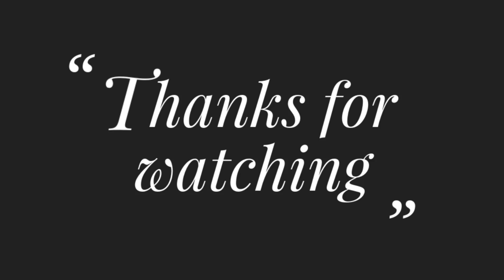Leaf Hand Embroidery,Leaf Stitch Tutorial,Leaf Doodles Pattern,Leaf Sewing Technique,Needlepoint Art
Title: Leaf Hand Embroidery, Leaf Stitch Tutorial, Leaf Doodles Pattern, Leaf Sewing Technique, Needlepoint Art

***EMBROIDERY TUTORIAL***